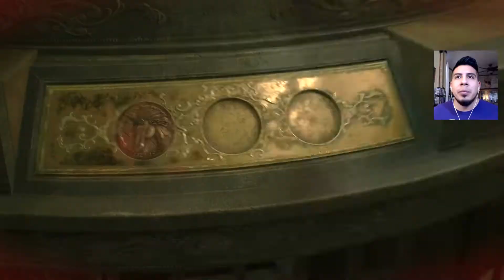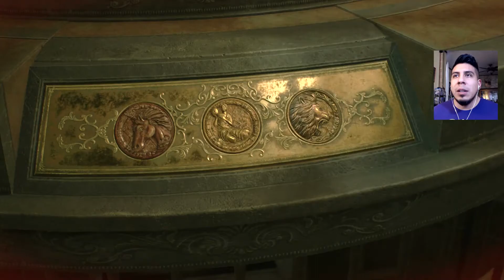Resident Evil 2 Remake Claire(b) | Playthrough Part 3 | Birkin Boss Fight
Welcome to my Claire B playthrough part 3 for the PS4. Lets play!